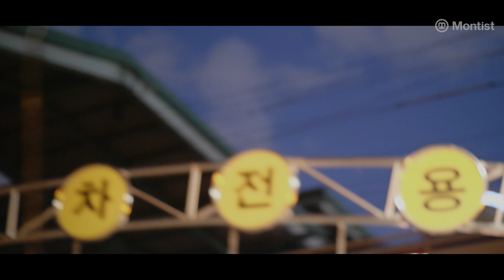Korean Artist Profile : 덴죠 / 타투(전신 이레즈미) l Riveruns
Korean Artist Profile / Made by Riveruns / 리버런스

"현명한 타투를 받기 위해선 스스로 충분한 시간을 가지고 공부할 필요가 있다."

I color you.
일상에 색을 더하다

Riveruns l A River Runs
“You Cannot Step Into the Same River"